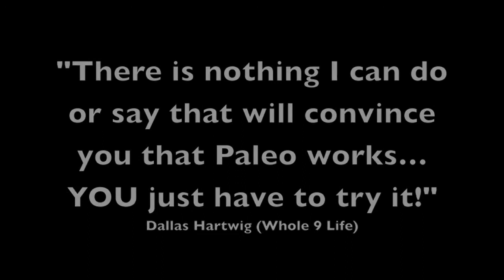Why People Paleo (Episode #4)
TELL US why YOU do Paleo on Facebook or Twitter (@premadepaleo).

Interviews with Whole Athletes at the Whole Athlete Seminar at CrossFit Love in Philly.